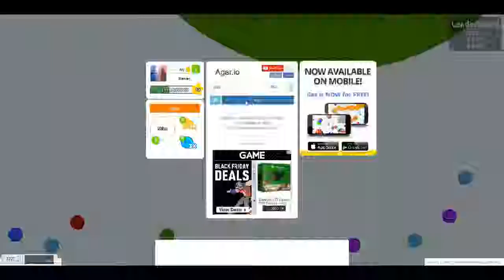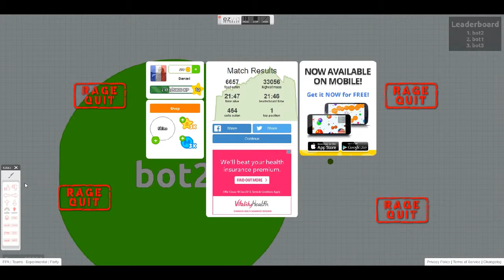Agar.io FAIL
Hey guys, I know I have not uploaded a vid for some time so here it is in 200X speed hope you enjoy